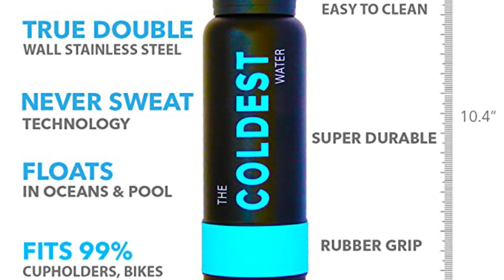BEST FIGHTING GAME OF 2021!! | Mighty Fight Federation (PS5) - Father & Son Beatdown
We're calling it!! BEST FIGHTING GAME OF 2021!! Mighty Fight Federation!! Deen and his son Jin Saki go head to head in this awesome Power Stone like game featuring many characters including Toejam and Earl!! WHO WILL WIN?!

PSN: CoDeeNnwo